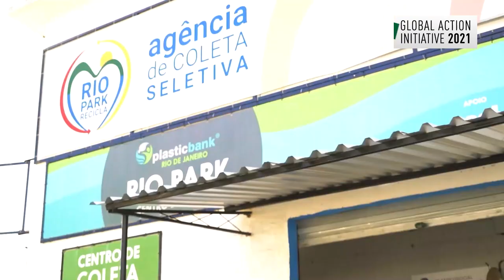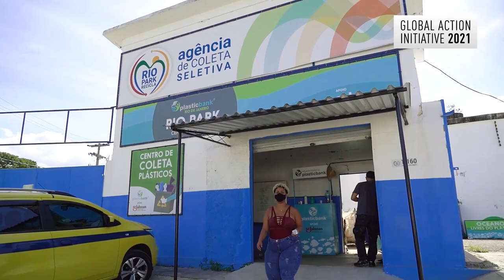Rio opens Brazil's first "recycling park"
Brazil only recycles about 1% of its garbage. Most of that recycling is done by waste pickers. A cooperative created the city's first recycling park, to help the jobless amid the COVID-19 pandemic.